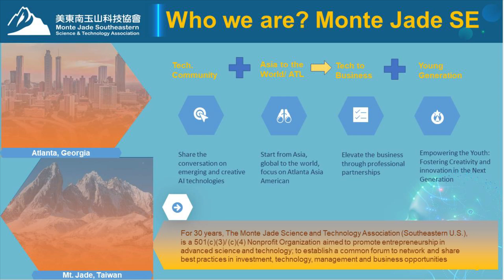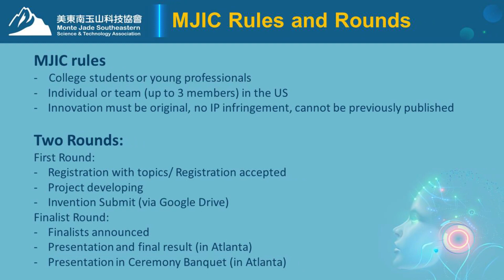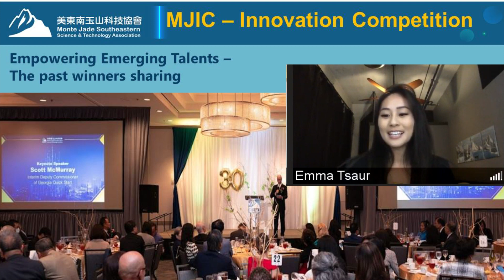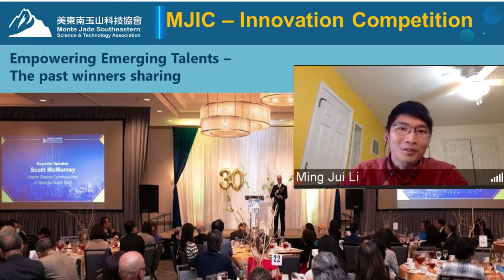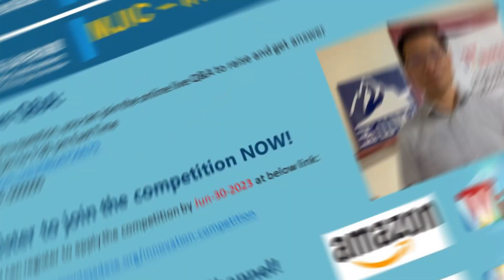MJIC- Innovation Competion- 2023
Join us on this exciting journey of modernity, joy, innovation, and creativity.